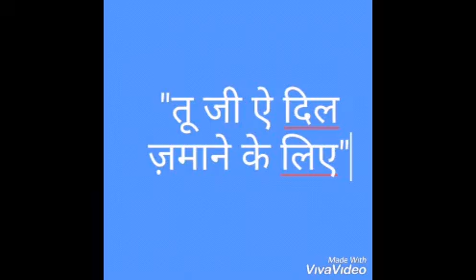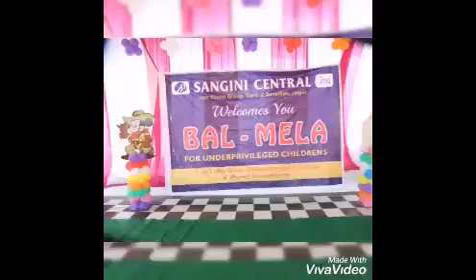Apne liye jiye to kya jiye, 'Tu Ji E Dil Zamane Ke Liye' -1 | Sangini JSG Central | Balmela for Kids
JLF -Tu Ji E Dil Zamane ke liye-1 संगिनी_JSG_सेंट्रल
6th Balmela for Slum Kids on 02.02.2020 at S.S.Jain Subodh School
जीवनलक्ष्यफाउंडेशन
"तू जी ऐ दिल ज़माने के लिए-1"
तू जी ऐ दिल ज़माने के लिए श्रृंखला का पहला मोती है -संगिनी JSG सेंट्रल ग्रुप
Voice Courtesy-Manas
Script- Anju
Photoz and Video- Anju
Special thanx to- Sangini JSG Central Group, Ms Alka chaudhary ji ( president- sangini central) and Shalu pahva ji

Courtesy for the songs, used in DJ program, to the related music houses

" संगिनी JSG सेंट्रल ग्रुप जैन समाज की प्रबुद्ध नारी शक्ति का एक ग्रुप है, जो अपनी सामाजिक प्रतिबद्धता एवम सामुदायिक दायित्वों के निर्वहन हेतु एकजुट है, ये ग्रुप पर्यावरण, स्वास्थ्य एवं शिक्षा के क्षेत्र में तो कार्य करता ही है, साथ ही बाल मेलों के आयोजन का अनूठा कार्य भी करता है जो समाज के वंचित वर्ग के बच्चों के लिए आयोजित किया जाता है, इस मेले में खाना, खेल ,प्रतियोगिता सब निःशुल्क होती है। इस वर्ष 02 फरवरी 2020 को S S Jain Subodh School में लगभग 1500 बच्चों ने इस मेले का आनंद लिया, बच्चो के मुस्कराते चेहरे ईश्वर के प्रतिरूप होते हैं और संगिनी ग्रुप की यह पूजा बहुत अनूठी है।